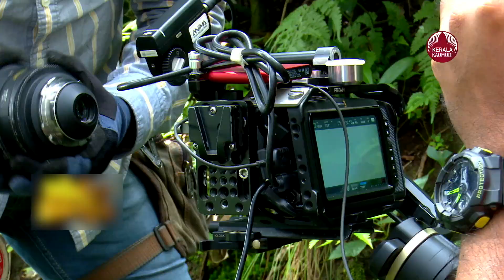Cinema Tourism | "സിനിമയിലെ സൂപ്പർ ലൊക്കേഷനുകളിൽ ഇനി രാപ്പാർക്കാം" കേരളത്തിൽ സിനിമാ ടൂറിസവും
സംസ്ഥാന സിനിമാ വ്യവസായത്തിന് കൂടുതൽ കറുത്ത് പകർന്നു കൊണ്ട്
സിനിമാ ടൂറിസം എന്ന പുതിയൊരു മേഖലയിലേക്ക് കേരളത്തെ കൊണ്ടെത്തിക്കാനുള്ള ശ്രമങ്ങൾക്കു  സംസ്ഥാന  ടൂറിസം വകുപ്പ് തുടക്കമിട്ടു കഴിഞ്ഞു. സിനിമാ ടൂറിസം എന്ന ഒരു കൺസെപ്റ് കേന്ദ്രം ദിവസങ്ങൾക്കു മുമ്പാണ് ആലോചിച്ചു തുടങ്ങിയത്.ഒരു സിനിമ കണ്ടതിന് ശേഷം ഒരു പ്രത്യേക സ്ഥലം സന്ദർശിക്കാൻ പ്രേക്ഷകനെ പ്രേരിപ്പിക്കുന്നതാണ് ‘ഫിലിം ടൂറിസം’. സിനിമകളിലെ ചില രംഗങ്ങളിലെ സാന്നിദ്ധ്യം കാരണം ജനപ്രിയമായ സ്ഥലങ്ങളോടുള്ള പൊതുജനങ്ങൾക്കിടയിൽ വർദ്ധിച്ചുവരുന്ന താൽപ്പര്യത്തെ ഇത് സൂചിപ്പിക്കുന്നു.
 സിനിമയിൽ കണ്ടതിന് ശേഷം ഒരു നഗരമോ സംസ്ഥാനമോ സന്ദർശിക്കാൻ വിനോദസഞ്ചാരികളെ പ്രചോദിപ്പിക്കുന്നതിനും അവരുടെ ഭൂമി സിനിമാ ഷൂട്ടുകൾക്ക് അനുയോജ്യമാക്കാൻ സംസ്ഥാനങ്ങളെ പ്രോത്സാഹിപ്പിക്കുന്നതിനുമായി, കേന്ദ്ര ടൂറിസം മന്ത്രാലയം, ഇൻഫർമേഷൻ & ബ്രോഡ്കാസ്റ്റിംഗ് മന്ത്രാലയവുമായി (I&B) സഹകരിച്ച് തിങ്കളാഴ്ച  ഒരു സിമ്പോസിയം സംഘടിപ്പിച്ചു. പക്ഷെ കേരളം ഒരു പടി മുന്നിലാണ്. കേന്ദ്രം മനസ്സിൽ കണ്ടത് കേരളം മരത്തിൽ കണ്ടത് പോലെ.  കോവിടിൽ തകർന്നു കിടക്കുന്ന ചലച്ചിത്ര മേഖലക്ക് പുതു ജീവനും പ്രതീക്ഷയും നല്കുന്നതാണീ തീരുമാനം. സാംസ്‌കാരിക വകുപ്പും ടൂറിസം വകുപ്പും ചേർന്നാകും കേരളത്തിൽ സിനിമാ  ടൂറിസം പദ്ധതി നടപ്പാക്കുക. ഇത് സംബന്ധിച്ച് സാംസ്‌കാരിക മന്ത്രി സജി ചെറിയാനുമായി ചർച്ച ചെയ്തു  പദ്ധതി യാഥാർഥ്യമാക്കുമെന്നു ടൂറിസം മന്ത്രി പി എ മുഹമ്മദ് റിയാസ് ഫേസ്ബുക്കിൽ ഇങ്ങനെ കുറിച്ച്.

കാലം എത്ര കഴിഞ്ഞാലും മനസില്‍ നിന്നും മാഞ്ഞ് പോവാത്ത ചില സിനിമാ ഫ്രെയിമുകളുണ്ട്. നമ്മളെ ഏറെ സ്വാധീനിച്ച ചില സിനിമാ രംഗങ്ങള്‍. നമ്മുടെ ഇത്തരം സിനിമാ ഗൃഹാതുര ഓര്‍മ്മകള്‍ക്ക് നിറം പകരുന്ന പുതിയ പദ്ധതി ആരംഭിക്കാന്‍ ടൂറിസം വകുപ്പ് ഒരുങ്ങുകയാണ്. കിരീടം സിനിമയില്‍ മോഹന്‍ലാലിന്റെ വികാര നിര്‍ഭലമായ രംഗങ്ങള്‍ ചിത്രീകരിച്ച പാലം, ബോംബെ സിനിമയില്‍ ഉയിരെ എന്ന ഗാനം ചിത്രീകരിച്ച ബേക്കല്‍ തുടങ്ങി ഒട്ടേറെ സ്ഥലങ്ങളില്‍ ഒരുവട്ടമെങ്കിലും എത്താന്‍സഞ്ചാരികളെ ആകര്‍ഷിക്കുന്നതാണ് പദ്ധതി. സാംസ്‌കാരിക വകുപ്പും ടൂറിസം വകുപ്പും സംയുക്തമായാണ് പദ്ധതി ഒരുക്കുന്നത്. സിനിമാ താരങ്ങളെ കൂടി ഉള്‍പ്പെടുത്തി സിനിമാടൂറിസം പദ്ധതി
മികവുറ്റതാക്കാം എന്നാണ് പ്രതീക്ഷിക്കുന്നത്. ഇതുമായി ബന്ധപ്പെട്ട് സിനിമാമേഖലയിലെ പ്രമുഖരുമായി ചര്‍ച്ച നടത്തുന്നതാണ്. സാംസ്‌കാരിക വകുപ്പ് മന്ത്രി   സജി ചെറിയാനുമായി നടത്തിയ ചര്‍ച്ചയില്‍ ഇരു വകുപ്പുകളും ചേര്‍ന്ന് ഉടന്‍ തന്നെ സിനിമാടൂറിസം പദ്ധതി യാഥാര്‍ത്ഥ്യമാക്കാന്‍ തീരുമാനിച്ചു.

നിങ്ങള്‍ കാണാന്‍ ആഗ്രഹിക്കുന്ന കേരളത്തിലെ സിനിമാ ലൊക്കേഷനുകളെ കുറിച്ചുള്ള അഭിപ്രായങ്ങള്‍ അറിയിക്കുമല്ലോ...എന്ന് പറഞ്ഞാണ് മന്ത്രിയുടെ സന്ദേശം അവസാനിക്കുന്നത്

കേന്ദ്രവും സിനിമാ ടൂറിസത്തിൽ ഒരു പുതു ജീവൻ കാണുക യാണ്.
സിനിമയിൽ കണ്ടതിന് ശേഷം ഒരു നഗരമോ സംസ്ഥാനമോ സന്ദർശിക്കാൻ വിനോദസഞ്ചാരികളെ പ്രചോദിപ്പിക്കുന്നതിനും അവരുടെ ഭൂമി സിനിമാ ഷൂട്ടുകൾക്ക് അനുയോജ്യമാക്കാൻ സംസ്ഥാനങ്ങളെ പ്രോത്സാഹിപ്പിക്കുന്നതിനുമായി, കേന്ദ്ര ടൂറിസം മന്ത്രാലയം, ഇൻഫർമേഷൻ & ബ്രോഡ്കാസ്റ്റിംഗ് മന്ത്രാലയവുമായി   സഹകരിച്ച് .  മുംബൈയിൽ ഒരു സിമ്പോസിയം സംഘടിപ്പിച്ചു, സമയബന്ധിതമായ ഷൂട്ടിംഗ് അനുമതികൾക്കായി മുഖ്യമന്ത്രിയുടെ ഓഫീസിൽ ഒരു ഫിലിം പ്രൊമോഷൻ ഓഫീസും എല്ലാ സംസ്ഥാനങ്ങളും പിന്തുടരേണ്ട മാതൃകാ ഫിലിം ഫെസിലിറ്റേഷൻ നയവും നിർദ്ദേശിച്ചു.
ഐ ആൻഡ് ബി മന്ത്രാലയം 2015ൽ ഡൽഹിയിൽ ഫിലിം ഫെസിലിറ്റേഷൻ ഓഫീസ് സ്ഥാപിച്ചെ 27 രാജ്യങ്ങളിൽ നിന്നുള്ള 120 അന്താരാഷ്‌ട്ര ചലച്ചിത്ര പ്രവർത്തകരെ ഇന്ത്യയിൽ ചിത്രീകരിക്കാൻ സഹായിച്ചെ.
14 സംസ്ഥാനങ്ങൾ കൊണ്ടുവന്ന നയങ്ങളെ അടിസ്ഥാനമാക്കി - മറ്റെല്ലാ സംസ്ഥാനങ്ങൾക്കും സ്വീകരിക്കാവുന്ന ഒരു ‘ഡ്രാഫ്റ്റ് മോഡൽ ഫിലിം ഫെസിലിറ്റേഷൻ പോളിസി’ സർക്കാർ ഉടൻ രൂപപ്പെടുത്തുമെന്ന് ഐ ആൻഡ് ബി സെക്രട്ടറി അപൂർവ ചന്ദ്ര ചൂണ്ടിക്കാട്ടി